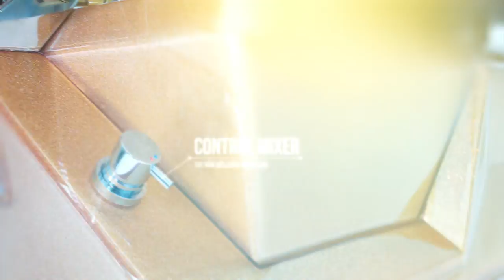::SNS: Spa Nail Supply Ambition 2023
The lastest model in Spa Nail Supply Ambition is available to order in our website.